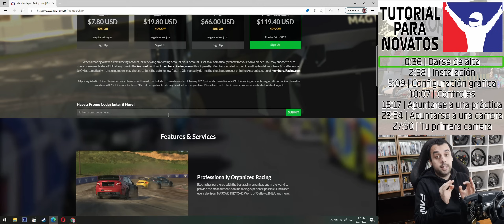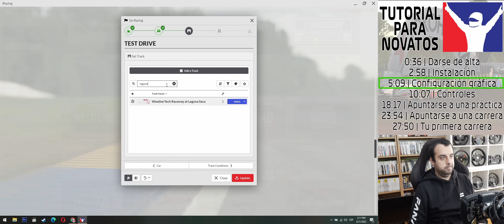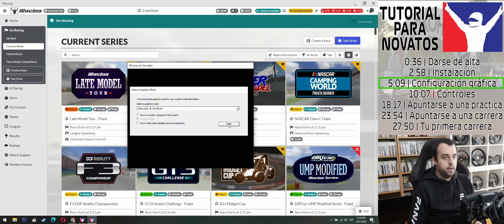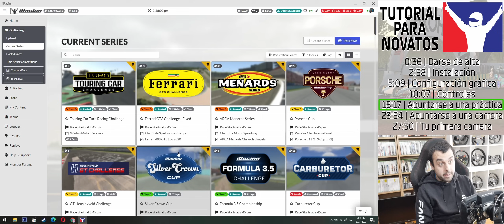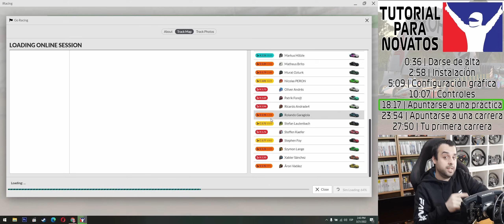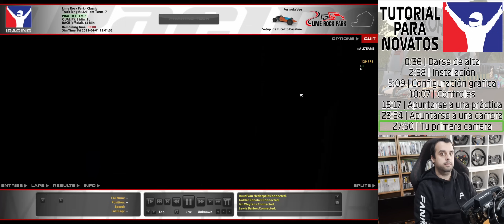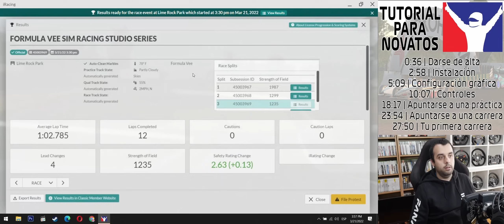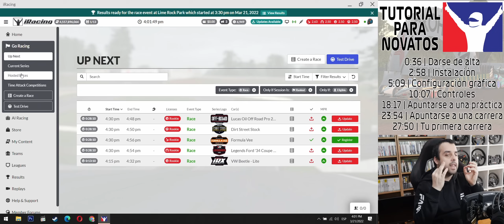Tutorial paso a paso para novatos en iRacing (2022): desde darse de alta hasta tu primera carrera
ACCESORIOS STREAMING

VOLANTE

0:00 Introducción
0:36 Darse de alta
2:58 Instalación
5:09 Configuración gráfica
10:07 Controles
18:17 Apuntarse a una práctica
23:54 Apuntarse a una carrera
27:50 Tu primera carrera
35:13 Despedida